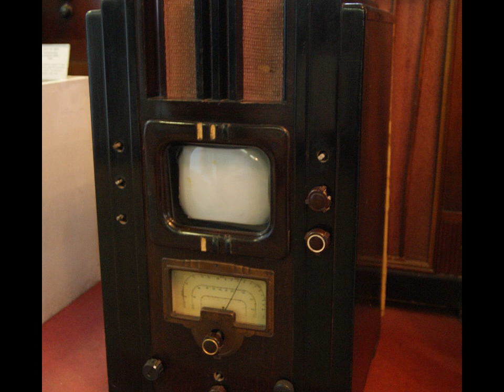История ТВ - сороковые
Первые серийные телевизоры. КВН-49